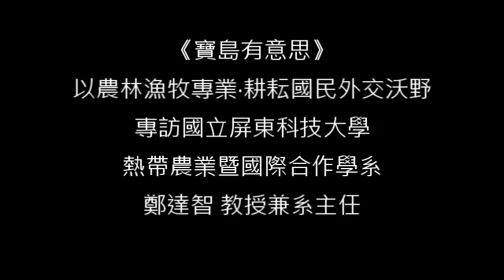《寶島有意思》以農林漁牧專業‧耕耘國民外交沃野 專訪國立屏東科技大學熱帶農業暨國際合作學系 鄭達智 教授兼系主任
本集《寶島有意思》專訪 國立屏東科技大學農學院 熱帶農業暨國際合作系_鄭達智主任！
國立屏東科技大學以農業相關科系、培育國內農業人才聞名，甚至領先許多大專院校，早從20幾年前就在該校熱帶農業系成立了全台第一個全英語授課國際專班，培育全球超過40國農業人才。國際學生學成歸國後貢獻所學，許多人成為該國重大農業相關決策的決策者，改善當地人生活，屏科大熱農暨國際合作系可說成功樹立了國民外交的學術典範！邀請聽眾朋友們一起聆聽鄭達智主任精彩豐富的分享！

更多相關資訊請上屏科大熱農暨國際合作系網站查詢喔！